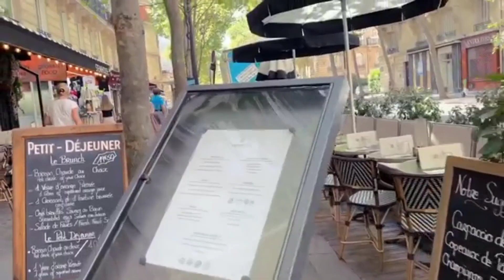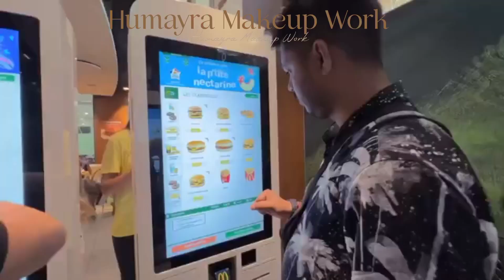Husband ❤️ এর সাথে paris Tour সারাদিন কি কি করলাম | Paris এ Husband ❤️ এর সাথে vlog করার অনুভূতি 🤗